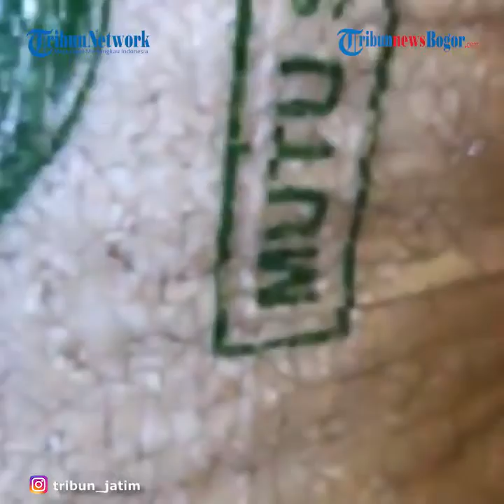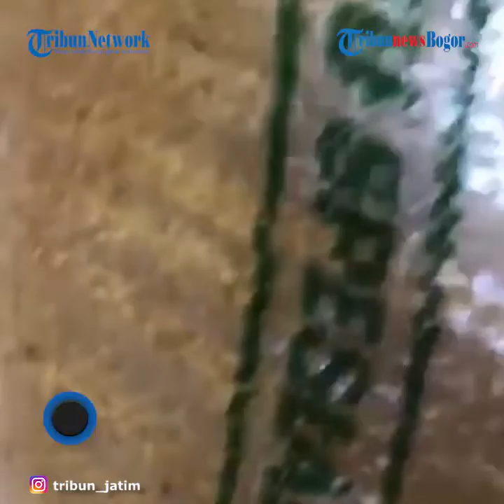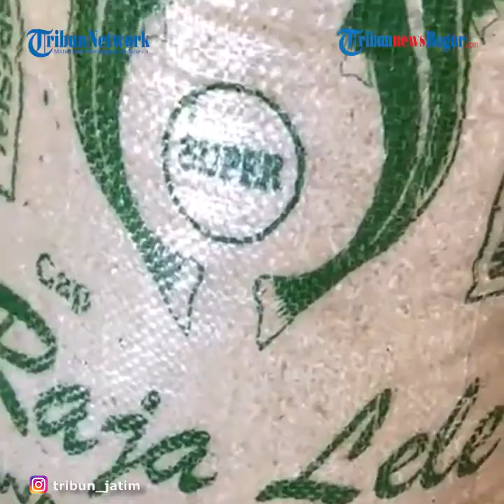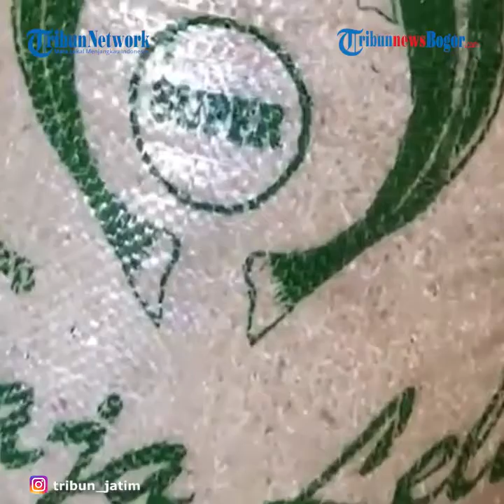Terima BPNT Beras Berkutu, Warga Cerme Gresik Tak Berani Protes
TRIBUN-VIDEO.COM - Kualitas komoditi Bantuan Pangan Non Tunai (BPNT) di Gresik kualitasnya buruk.

Salah satu Keluarga Penerima Manfaat (KPM) di Kecamatan Cerme menerima beras dengan kondisi berkutu.

Padahal penyaluran BPNT di Kecamatan Cerme molor hampir dua minggu.

Dengan rentang waktu selama itu, kualitas komoditi masih belum juga ada perbaikan.

Padahal bantuan itu dikonsumsi oleh masyarakat kurang mampu yang masuk dalam KPM.

Camat Cerme Suyono mengatakan, ada tujuh desa yang membagikan BPNT pada hari ini.

"Desa Banjarsari, Tambakberas, Ngabetan, Cerme Lor, Ngembung, Dungus dan Desa Sukoanyar," kata dia.

Penyaluran BPNT akan berlangsung hingga Rabu.

Tim saat mengunjungi KPM di salah satu desa di Cerme, mendapati KPM bernama J.

Janda berusia 58 tahun ini bersedia menunjukkan paket yang diterimanya dari kantor Balai Desa pada Senin (27/7/2020) pagi.

J adalah KPM baru, hari ini dia menerima dua paket BPNT. Rapelan pada bulan sebelumnya.

"Dapat beras dalam karung 15 kg merk Rojo Lele, telur 10 butir atau 1/2 kg, kentang 1/4 isi 6, sayur manisa 2 buah, jeruk 1kg, dan kacang ijo 1/4 kg," kata dia.

BPNT miliknya disimpan di dapur. Beras kondisinya masih tersimpan rapat, bungkusnya belum dibuka.

Tapi terlihat kualitasnya buruk, pecah-pecah.

Lebih parah lagi banyak kutu berwarna hitam.

Ukurannya besar dan kecil dan bergerak-gerak di dalam beras.

"Saya tidak berani protes takut tidak dikasih lagi. Sudah ini saja cukup," kata dia.

Di bulan sebelumnya, wilayah Cerme juga menyalurkan BPNT yang sama.

Yakni beras dalam karung 15 kg, telur 10 butir, kacang hijau 1/4, kentang, dan jeruk serta sayur.

Artikel ini telah tayang di Tribunjatim.com dengan judul Warga Cerme Gresik Terima BPNT Beras Berkutu, Dilema Tak Berani Protes, Takut Tidak Diberi Lagi,